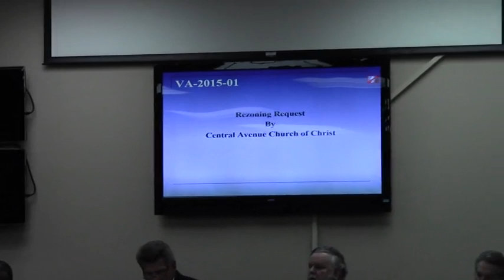2. VA - 2015-01 Central Ave Church of Christ @ GLPC 2015-01-26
Greater Lowndes Planning Commission (GLPC) 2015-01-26 Regular Session